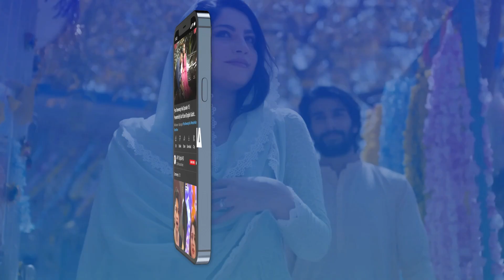Javed Sheikh❤️Shaista Lodhi | Best Scene